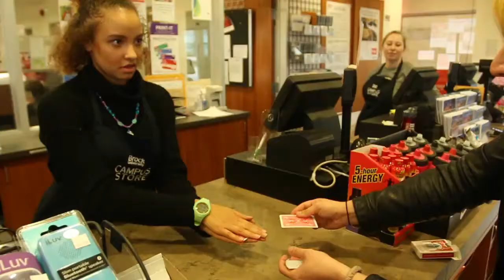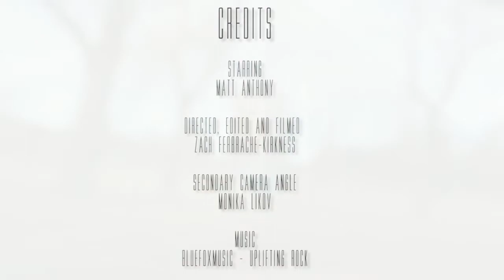Matt Anthony "Street Magic" - Brock University Edition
Hey everyone!

My name is Matt Anthony, I'm a 21 year old entertainer from Niagara Falls, Canada! In this video I will be performing "street magic" for some students at Brock University located in St Catharines, Ontario Canada.

Follow handle: @MattAnthonyy